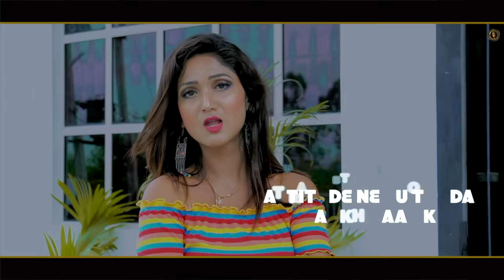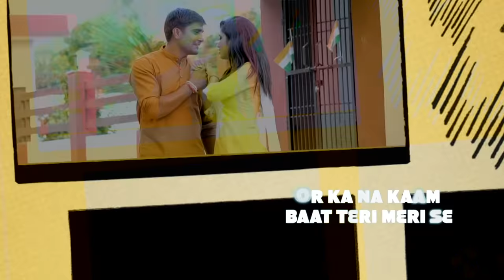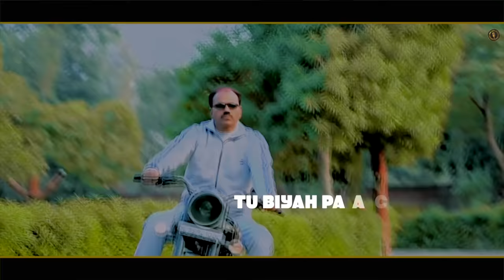Teri Tasveer (Lyrical) | Renuka Panwar | Ajay Sisoli, Miss ADA | New Haryanvi Songs Haryanavi 2020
Teri Tasveer (Lyrical) a New Haryanvi Song of 2020's. Starring by Ajay Sisoli, Miss Ada & Sunny Sisoli. Sung by Renuka Panwar & Sunit Itawa. Music by SK Music Rock Studio. Label by Royal Music Factory.

Song: Teri Tasveer (Lyrical)
Starring: Ajay Sisoli, Miss Ada & Sunny Sisoli
Singer: Renuka Panwar & Sunit Itawa
Lyrics: KB Singh Bhod & Sunil Itawa
Dop: Ankur Lisadi & Akash Rajput
Edit: Ankur Lisadi
Director: Ankit Gotka
Co Artist: Tanuj, Sahil, Naeem, Asif Malik
Producer: Ajay Sisoli
Spl Thanks: Aman Thakur, Afjal, Jakir & Rajbeer Develiya
Publicity Design: Sonu Rana ( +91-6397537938 )

Digital Promotion: Prateek Goyal (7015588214)
Online Promotion: Navi Baadliwal (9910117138)